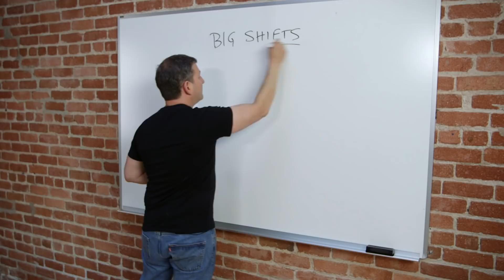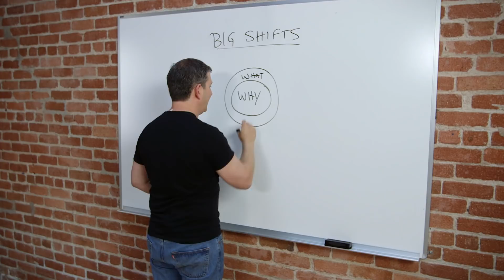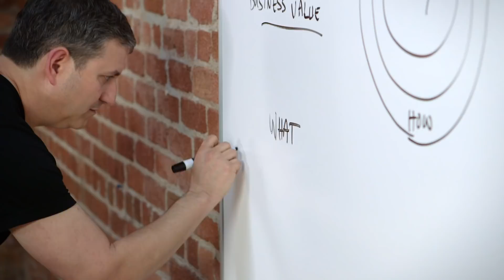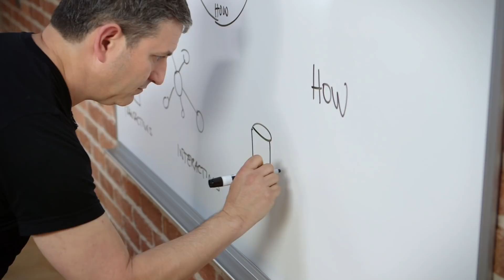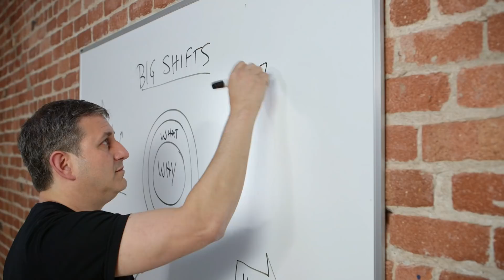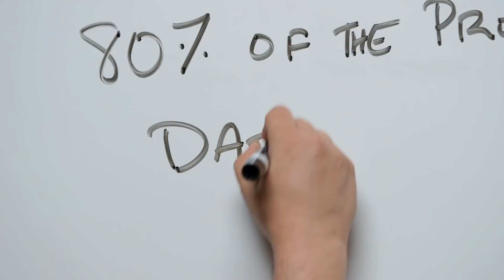The Data School with Professor Joe Hellerstein Ep. 1 - Big Shifts in Data and Analytics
The Data School will be an ongoing educational resource for professionals who work with data, people who work with data systems and managers who define data strategies.

To give you a sneak peak into the series, some of the big topics will include:

- Technology and market shifts in data and analytics
- Democratizing data access: UI innovations for data management
- Organizational and use-case shifts for data in modern business
- Changing architectures for data infrastructure